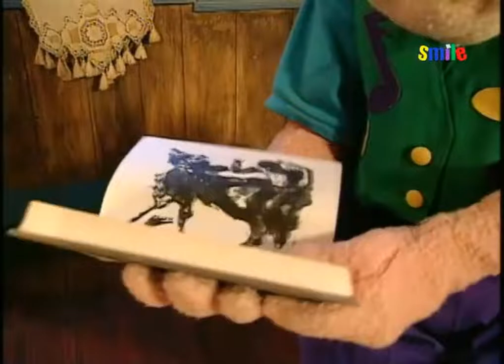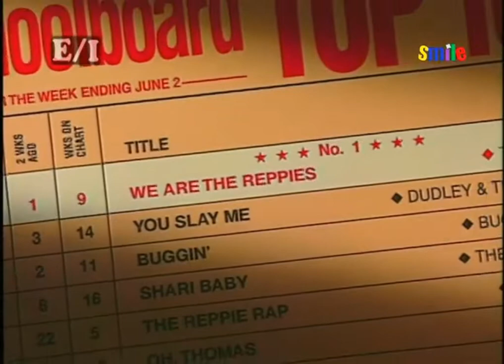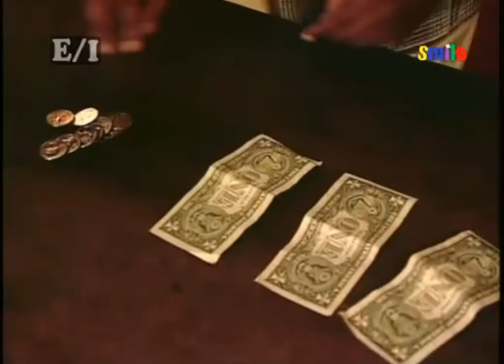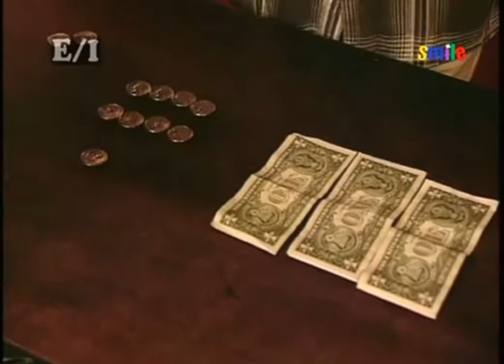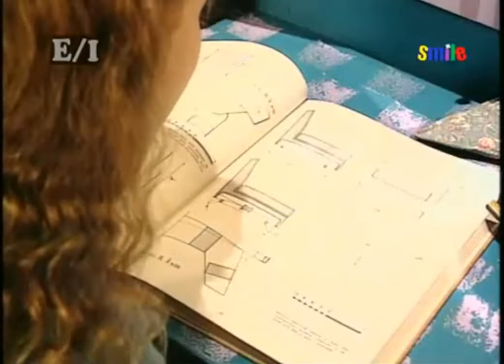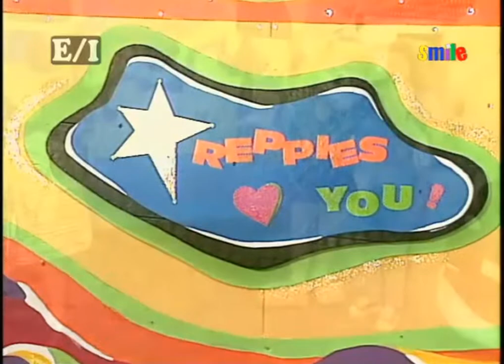The Reppies Episode - Tessa in a Teapot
Tessa is at her procrastinating state. She doesn't want to help repairing the old bus that Mickey purchased. With the help of Heather, she learned a lesson. Watch this episode to find out what it is.

CAST:
1. Razz (voice of Michael Cavanaugh)
2. Tessa (voice of Shalisa Sloan)
3. Bumba (voice of Joanie May Hawthorne)
4. Derango (voice of J. Conrad Hawthorne)
5. Lobo (voice of Douglas Teel)
6. Miss Britt Summerhayes (Trudie Petersen)
7. Mickey (Rick Stanley)
8. Heather (Lauren Mayhew)
9. Buster (Christopher White)

=== (c) 1996 by The Reppies Entertainment Investors and Northstar Entertainment Inc. ===
=== credits to Smile of A Child TV and TBN ===